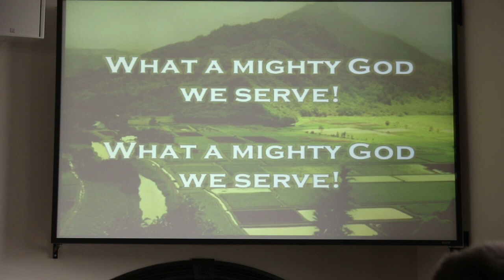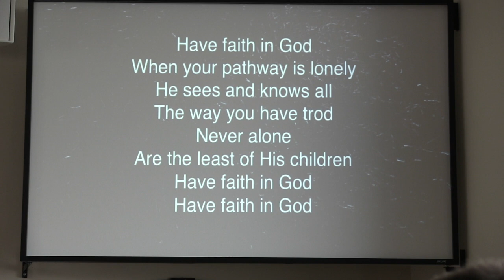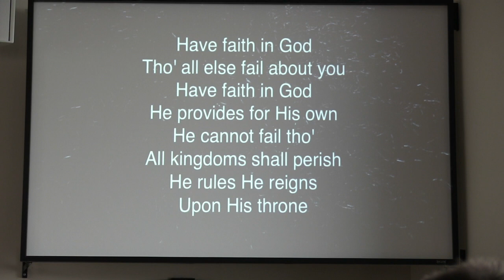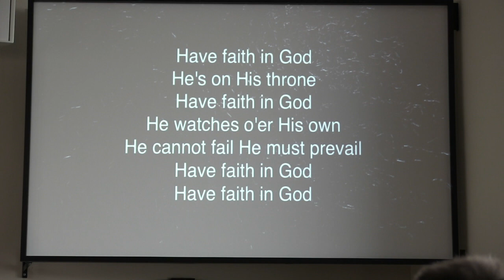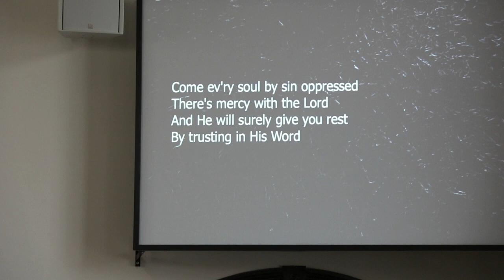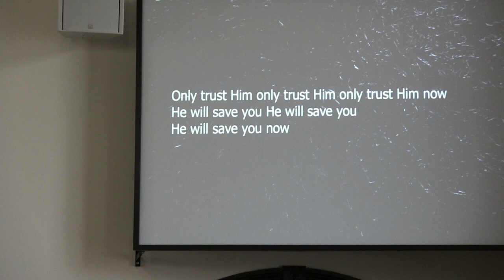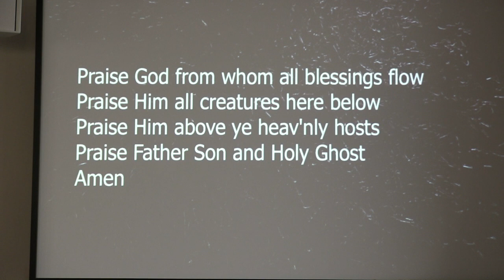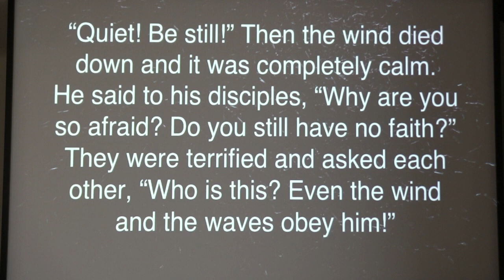Still the Waters